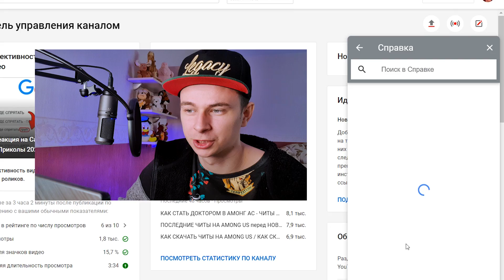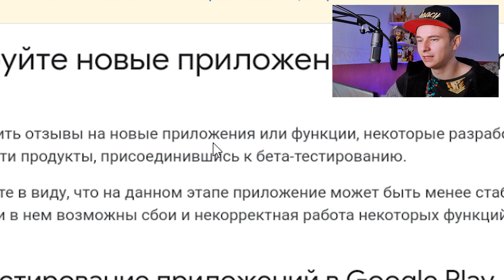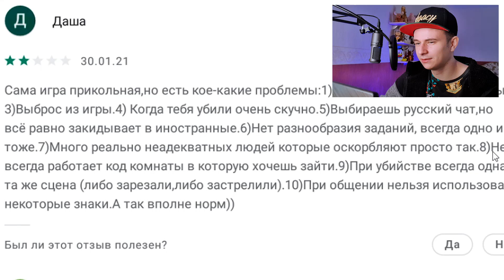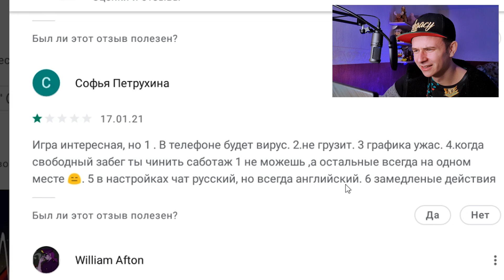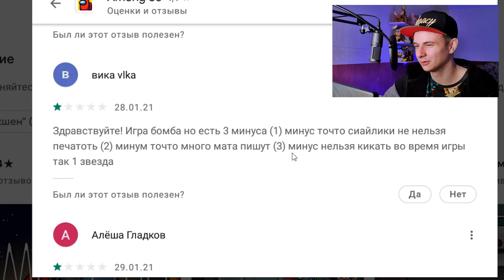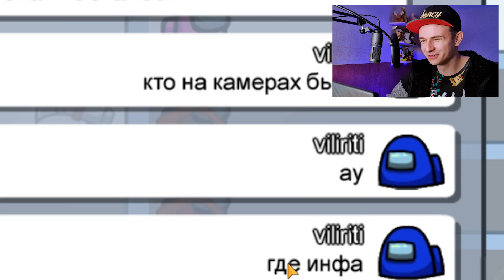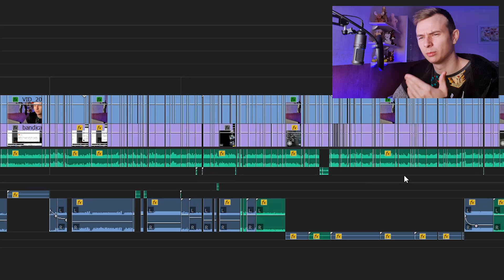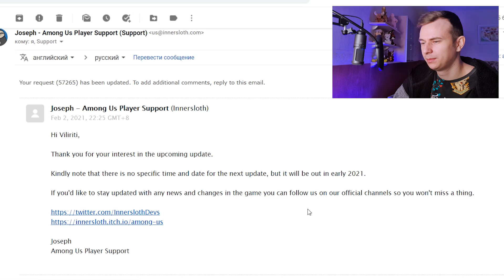Точная Дата Обновления в Амонг Ас и Как Поиграть на Новой Карте в Амонг Ас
Я узнал Точная Дата Обновления в Амонг Ас и так же Как Поиграть на Новой Карте в Амонг Ас не дожидаясь амонг ас новая карта ! Так что смотри как поиграть на новой карте амонг ас и дата обновления амонг ас на ютуб канале viliriti / вилирити по амонг ас и амонг ас новая карта когда выйдет и когда выйдет новая карта в амонг ас